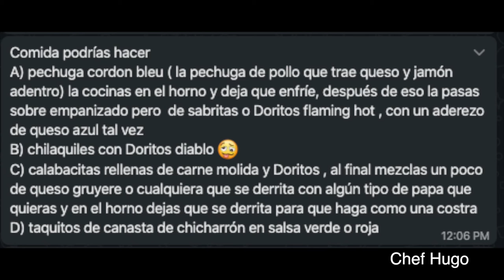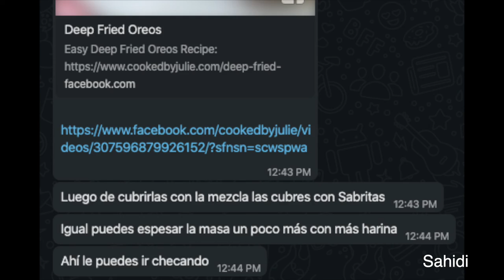Reto 4 Ñoquis Sabritas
Ian Reta V.H.S.